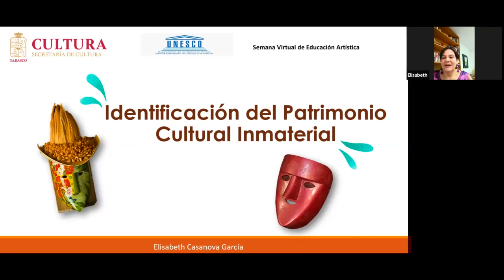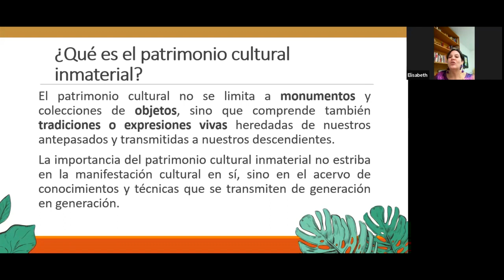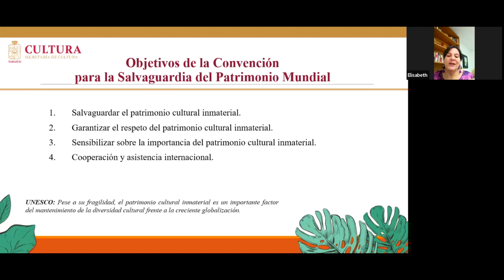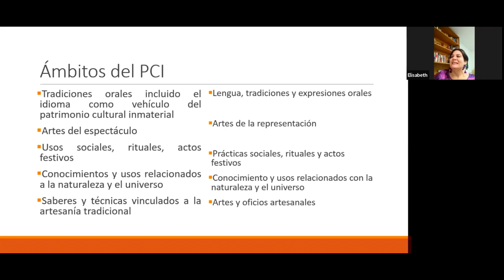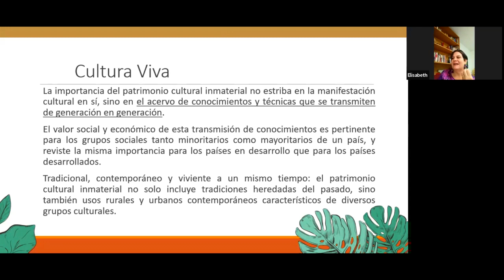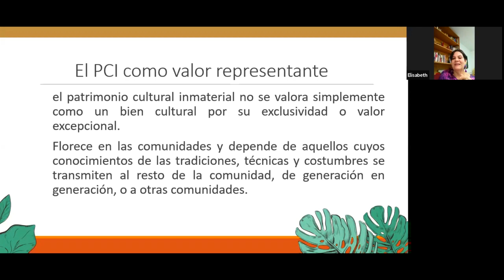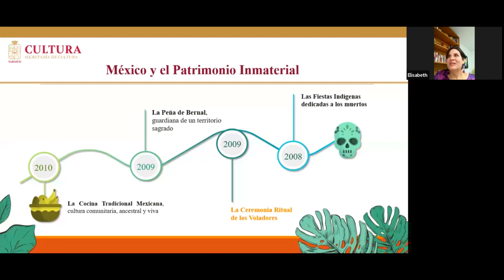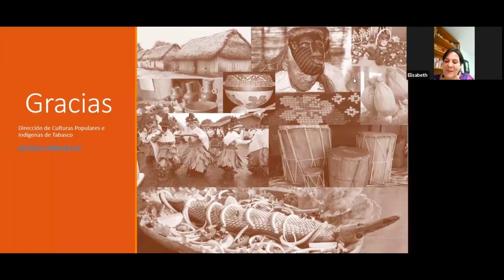Conferencia: Patrimonio Cultural Inmaterial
Por: Mtra. Elisabeth Casanova García
Directora de Culturas Populares e Indígenas de Tabasco